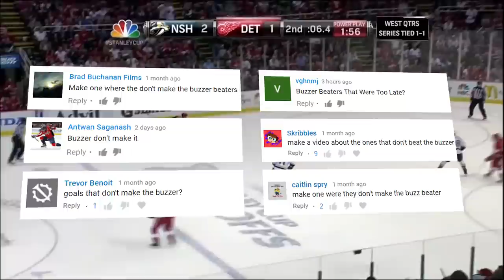NHL: Can't Beat the Buzzer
►Tell me what NHL videos you would like in the comments below!
►Outro Song◄
a l e x - the burn marks on my epiano wont go away